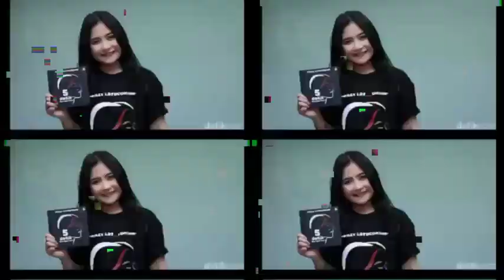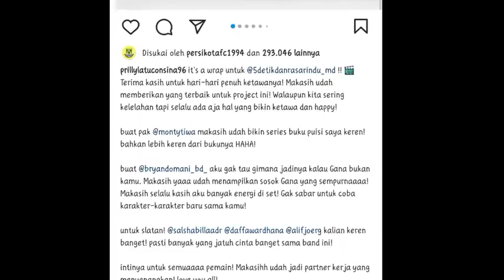Prilly Latuconsina Dapat Pelukan Hangat Dari Brian Domany.. Ada Apa??